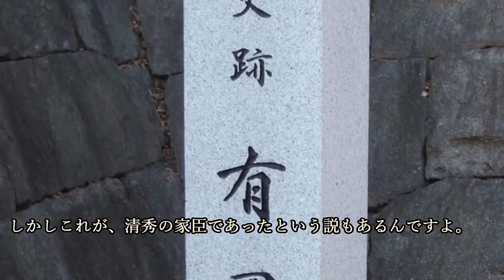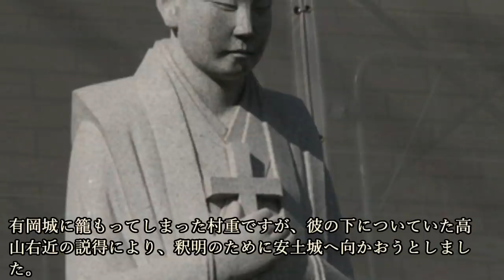秀吉にも忖度なし！賤ヶ岳で壮絶に散った勇将・中川清秀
～目次～
■摂津に生まれ、池田氏に仕える
■荒木村重への鞍替え
■白井河原の戦いにて：敵将の首をゲット！
■織田信長に従うようになるが…荒木村重が突然の戦線離脱！
■信長に釈明しようとする村重を止める
■義弟・古田織部の説得で信長方に回る
■秀吉に対しても忖度なし！
■賤ヶ岳の戦いで壮絶に散る
■まとめ

～画像～

～音源～